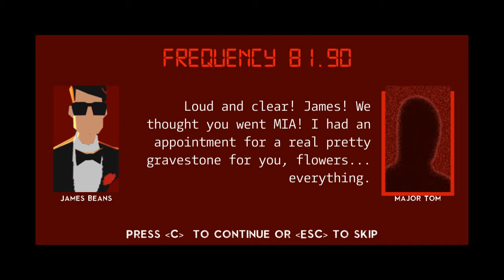Jupi Plays Indie Games: ALL THE INDIE GAMES [Familiar Game Jam 8] [Part 2]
Basically I wanted to play all of the games that were entered in the Familiar Game Jam 8, so I did. This is a 48 hour jam at a physical location and online. The theme for this jam is "a small annoyance".
00:31 - Magnetón
01:37 - AQUELLOS CANSINOS 8BITS
02:41 - Master, I’m Helping!
04:04 - Arthur
05:14 - Diarrhea Another Day
07:47 - Orion: Protect the Nexus
09:24 - Avelino’s Insomnia
10:56 - Life is Life
12:04 - Warmachine Orchestra
14:10 - Shit : a Cho Aniki tribute